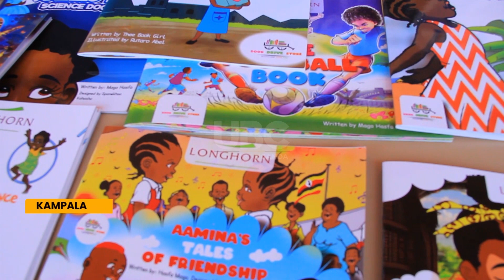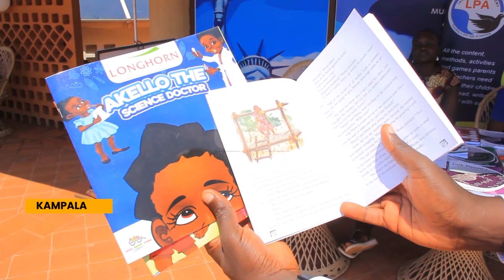Publishing industry - Ugandan publishers want more financial support from government.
Publishers want government to increase on the budget allocations through the ministry of education in order for them to print more text books and reading materials for education institutions.
In the 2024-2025 budget, government has allocated 4.9 billion to the ministry of education to support publishers, a figure they say is too minimal to make meaningful impact towards the education sector especially primary schools.